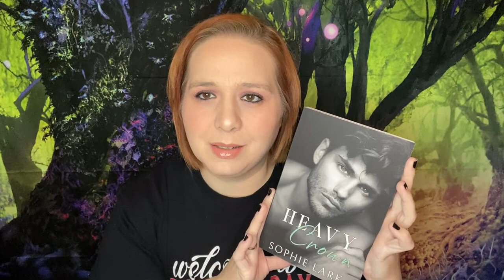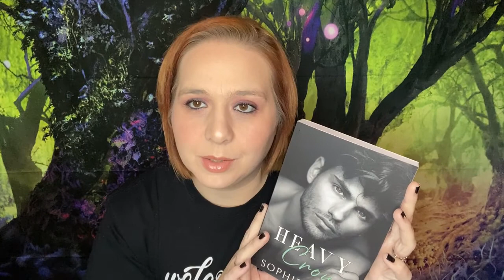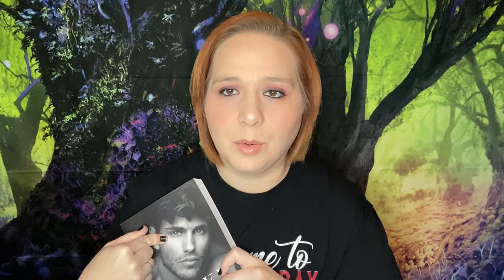Smut Review | Sophie Lark - Heavy Crown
Well kiddos, we've reached the end...well...kinda.  First gen is done.  Now onto second gen!  In this video, I break down (and when I say break down I MEAN break down) the 6th and final book in Sophie Lark's Brutal Birthright series, Heavy Crown!  After a short break from Lark Land, we'll be back with the Kingmakers! ;)  Enjoy!

Wanna keep up with the latest updates, including video sneak peeks and giveaways?  ;)